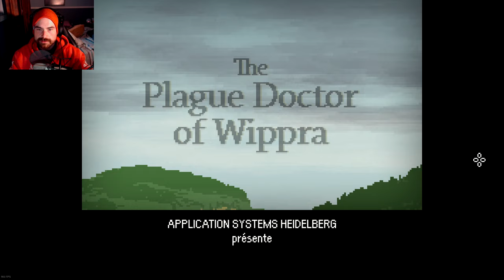Essais du jeu : The plague doctor of Wippra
un jeu pointe et clique très court entre 1h et 2h de gameplay pour un full playthrough, mais j'ai assez apprécié.